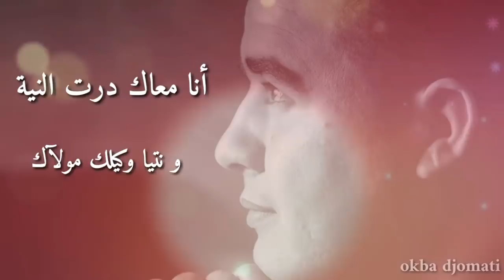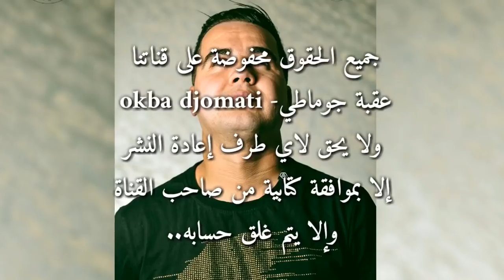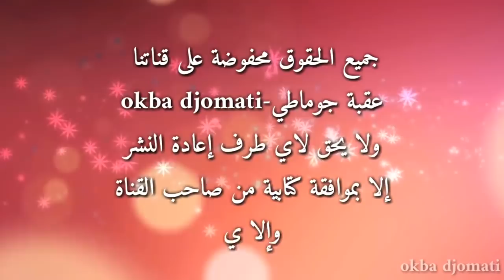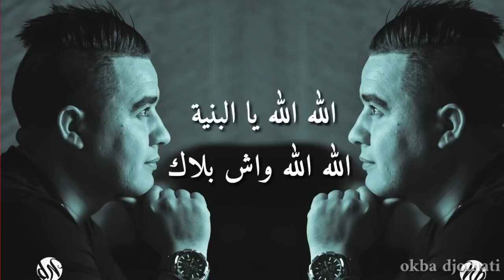الشاب زينو و عقبة جوماطي انا معاك درت النية Okba Djomati et Cheb Zinou Meddoukel ana m3ak dert nia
Lyricist: omar djomati
Arranger: okba djomati
Interpreter: Cheb Zinou Meddoukel
Percussion: mertouh
Studio: djomati
Chanson: ana m3ak dert nia
موسيقى شاوية مع عقبة جوماطي تهبل
Chaoui Officiel is a music channel that broadcasts the biggest concerts in
Algeria
شكراً لأي شخص إشترك في القناة و ترك لي تعليق وإعجاب بالفيديو